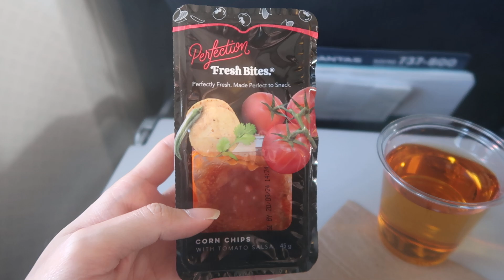QF455 澳洲航空雪梨-墨爾本機上餐點服務 Qantas Airways Sydney-Melbourne Meal Service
2024/9/3
澳洲航空 Qantas Airways
雪梨(SYD)---墨爾本(MEL)
登機門:10
航班:QF455
機型:B737-838
機身編號::VH-VZD
座位:24B
哩程數:876.3km
Push back:15:05
預定/實際起飛:15:00/15:16
預定/實際抵達:16:35/16:26
航程:1hr10min